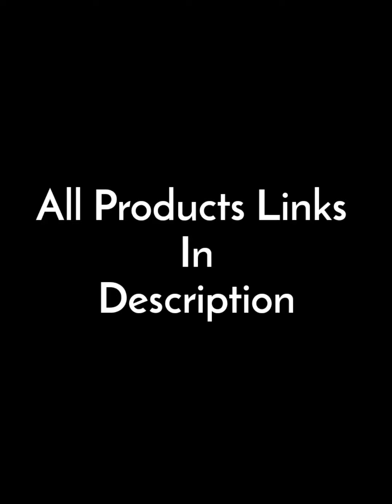Best Gadgets You Must Have 😍